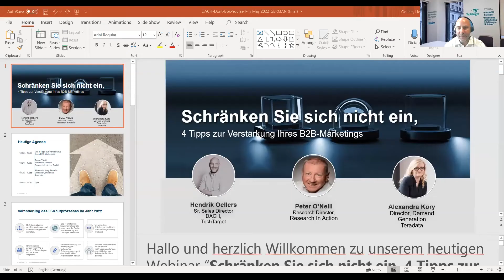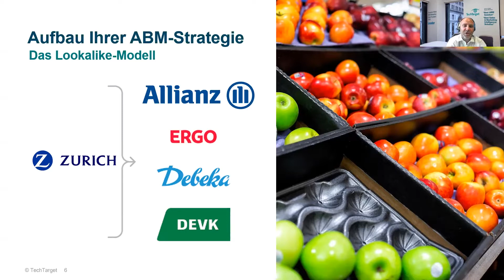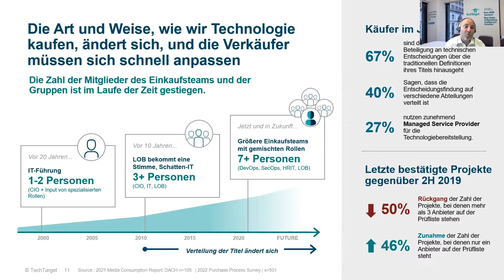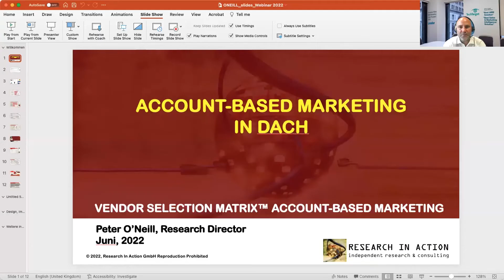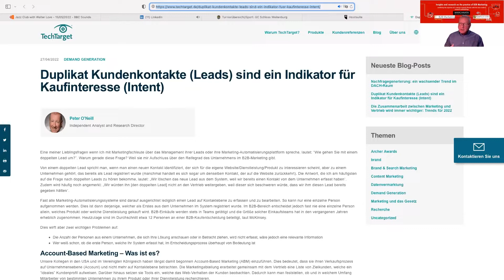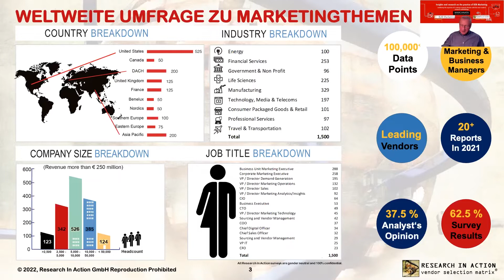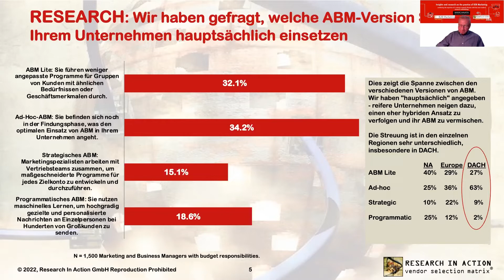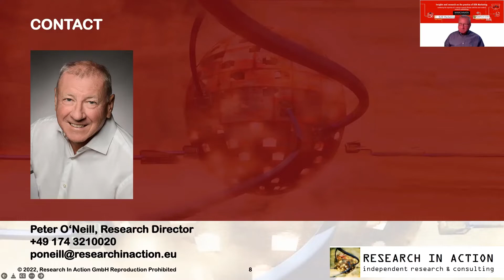Webinar: Schränken Sie sich nicht ein - 4 Tipps zur Verstärkung Ihres B2B-Marketings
Ihre Marketingstrategie ist nicht einfach aus dem Regal gegriffen. Sie ist ein ständig wachsender, sich bewegender Pfad von Entscheidungen und Erkenntnissen, um den besten Erfolg für Ihr Unternehmen zu erzielen. Wie kommt es also, dass Sie immer wieder in die gleiche Ecke gedrängt werden?

In diesem Live-Webinar werden unsere Podiumsredner aus Marketing- und ABM-Experten ihre fundierten Erkenntnisse über B2B-Marketingstrategien und Herausforderungen bei Demand Generation sowie ABM im DACH-Markt vorstellen.